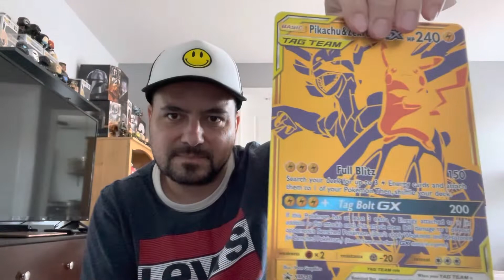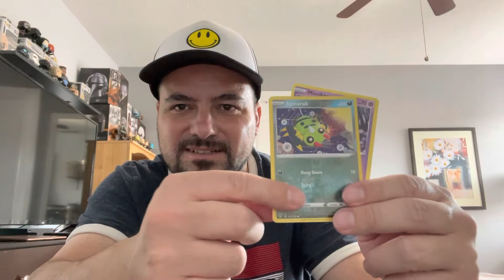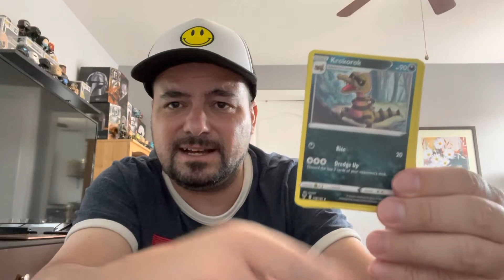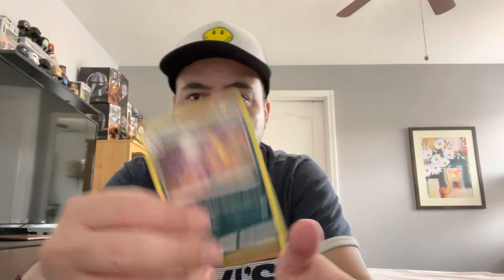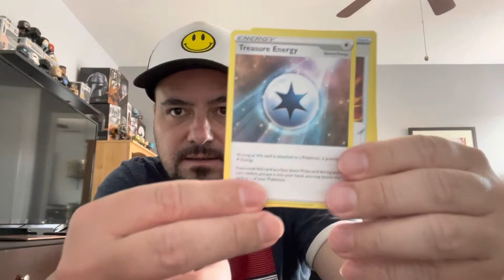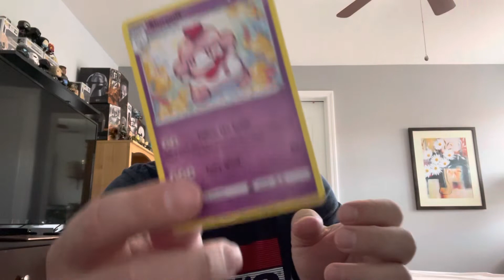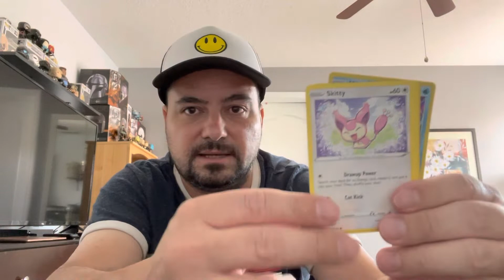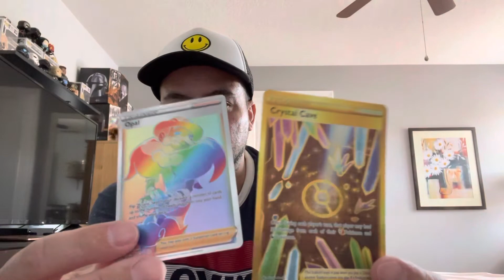Abri a box Pikachu & Zekrom-GX Premium Collection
Nesse vídeo vou abrir a box Pikachu & Zekrom-GX Premium Collection,  bora assistir?